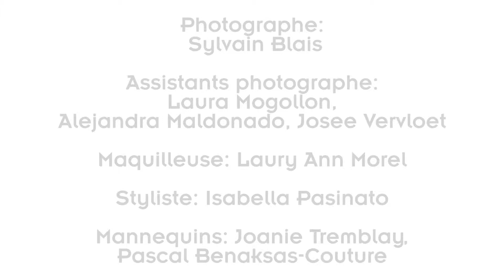Oöm Ethikwear - Shooting Primptemps-Éte 2014 / Spring-Summer 2014 Shooting (Josine Vervloet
Photographer:Sylvain Blais
Assistants: Alejandra Maldonado, Laura Mogollon, Josine Vervloet
Makeup: Laury Ann Morel
Stylist: Isabelle Pasinto
Model: Joane Tremblay, Pascal Benaksas-Couture

Video by: Josine Vervloet
Shot in: Montreal Quebec

Oöm Ethikwear, Montreal Quebec